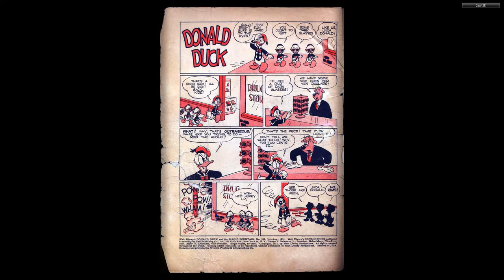DISNEY Dell Four Color Comics #0339 Donald Duck